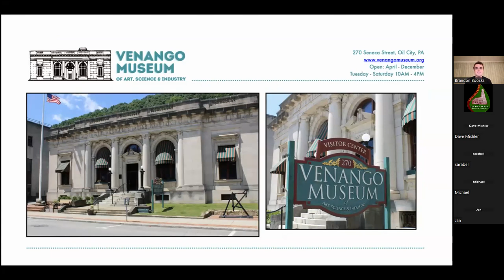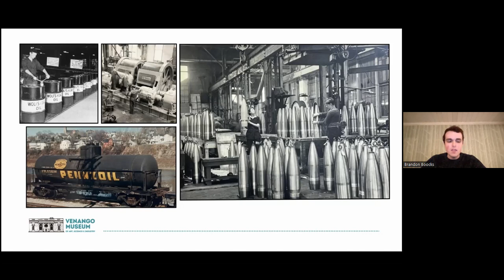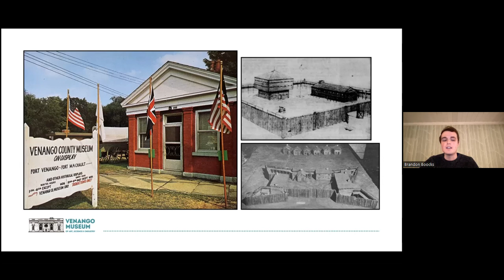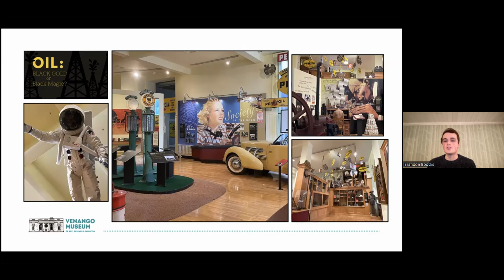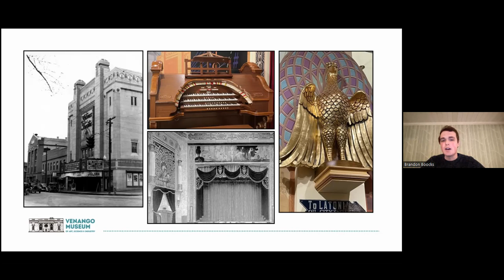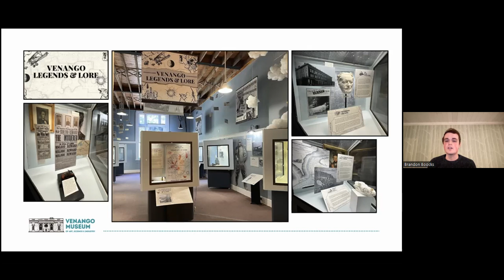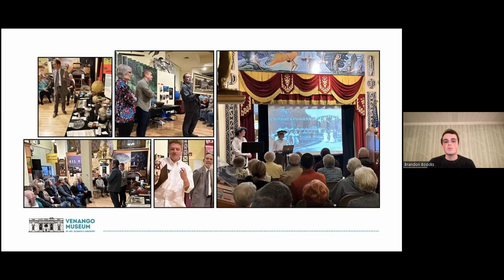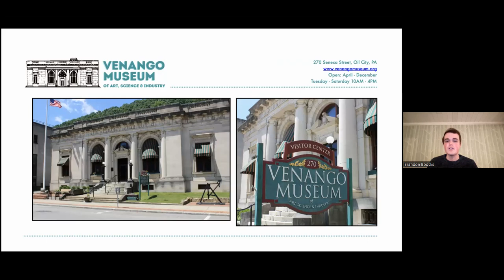Winter Academy: Explore the Venango Museum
Learn about the Venango Museum located in Oil City, PA and all it has to offer from exhibits, program and more.  The presentation is by Brandon Boocks, the Executive Director of the museum.